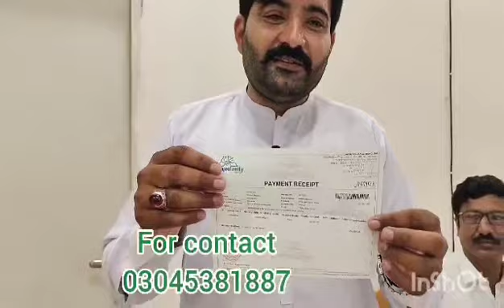adamjee life Branches kaisay work krti hain? watch video